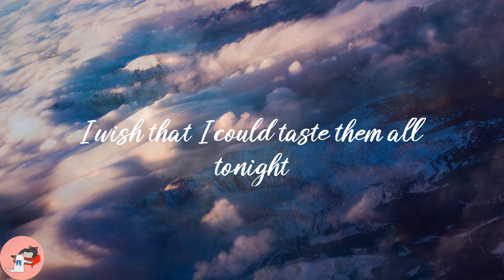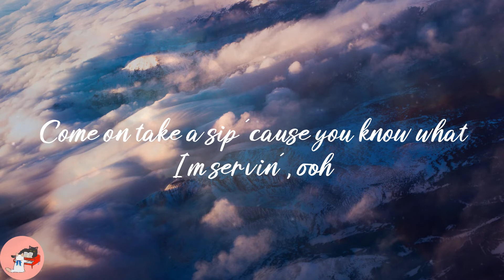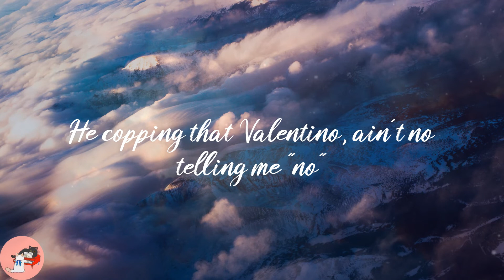Jason Derulo - Swalla (feat. Nicki Minaj & Ty Dolla $ign) (Lyrics)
❣️Lyrics:
Drank
Young Money
Swalla-la-la (drank)
Swalla-la-la (swalla-la-la)
Swalla-la-la
Shimmy shimmy yay, shimmy yay, shimmy ya (drank)
Swalla-la-la (drank)
Swalla-la-la (swalla-la-la)
Swalla-la-la
Swalla-la-la (drank)
Swalla-la-la (swalla-la-la)
Swalla-la-la
Swalla-la-la (drank)
Swalla-la-la (swalla-la-la)
Swalla-la-la
Swalla-la-la (swalla-la-la)
Swalla-la-la
Swalla-la-la (drank)
Swalla-la-la (swalla-la-la)
Swalla-la-la
(Young Money)
Swalla-la-la
(J.D)
Freaky, freaky gyal
Swalla-la-la
My freaky, freaky gyal
Swalla-la-la
Swalla-la-la
Derulo